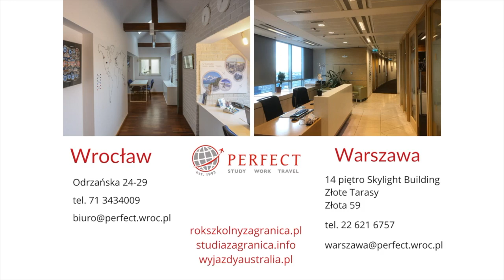Studia medyczne w Koszycach na Słowacji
Zobacz, jak wyglądają studia medyczne na Słowacji. Co mówi studentka medycyny w Koszycach: jak wyglądają tam egzaminy i nauka, czy trudno jest studiować medycynę w języku angielskim.